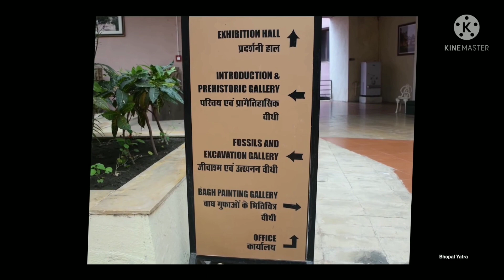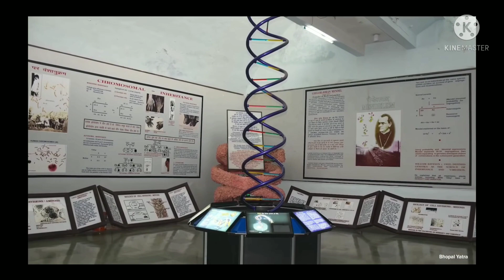virtual picnic class 1 and 2